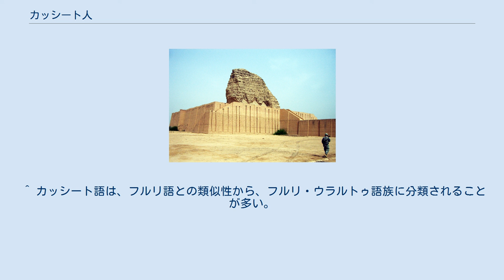カッシート人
バビロニア 紀元前13世紀 カッシート人 (Kassites) は、紀元前2000年期半ば頃にバビロニアで活動した民族、または集団の名称。
アッカド語ではカッシュ (Kaššu)、カッシート語での自称はガルズ (Galzu) である。
 カッシート人の言語については殆ど分かっていない。
彼ら自身がカッシート語ではなくアッカド語やシュメール語を行政や宗教の言語として選んだため、カッシート語で書かれた文章は1つも残っていない。
 殆ど唯一の史料としてカッシート語とアッカド語の対訳辞書が発見されている。
他に人名・神名などの固有名詞からも少数の単語を拾う事が可能である。
しかしその人名、神名も時代が下るにつれアッカド語が用いられるようになった。
カッシート語はこれらからわずかな数の単語が知られるのみである。
 かつてインド・ヨーロッパ語族に属するという説もあったが現在では支持されていない。
 カッシート人の故地については、ザグロス山脈周辺からメソポタミアに侵入したと言う説が有力ではあるが、確実ではない。
 カッシート人の記録が最初に登場するのは紀元前18世紀頃のバビロン第1王朝時代の事であり、傭兵や農業労働者として記録されている他、カッシート人との戦闘の記録が残されている。
しかし総じてカッシート人の初期の歴史は不明点が多く文書記録などがほとんど見つかっておらず、メソポタミアの歴史における空白期間となっている。
彼らが歴史の主役として登場するのは紀元前16世紀以降の事である。
紀元前18世紀頃以降はユーフラテス中流域のテルカに本拠を置いていたが、紀元前1595年にバビロン第1王朝がヒッタイトの攻撃を受け崩壊し混乱状態にあったバビロニアにおいて次第に勢力を拡大したと見られる。
しかしカッシート人がバビロニアにおける支配をいつ頃確立したのか、正確な時期はわかっていない。
ただ、紀元前1500年頃までにはバビロニアにある程度の勢力を築き上げていたと思われる。
そして紀元前1475年頃、カッシート王ウラム・ブリアシュが海の国第1王朝（バビロン第2王朝）を滅ぼしてバビロニアを統一した。
カッシート人は外来の勢力であったが、バビロニア文化を極めて好み、バビロニアの神々を祭る神殿を盛んに建築し、公文書その他はほとんどバビロニア語（アッカド語）を用いるなどし、早い段階で現地に同化した。
 彼らがバビロニアに作った王朝はバビロン第3王朝（カッシート王国、カッシュ朝等とも）と呼ばれ、バビロニアの歴史上最も長く続いた王朝であり、また当時エジプト、ヒッタイト、ミタンニ等と並ぶ強国として勢力を振るった。
 カッシートとエジプトの間でやり取りされた外交書簡（アマルナ文書）が現存しており、当時の外交関係を知る上で貴重である。
 紀元前1400年期半ば以降、強大化したアッシリアとの関係が悪化した。
更に東のエラムとも紛争が生じた。
紀元前1345年に即位したクリガルズ2世はエラムに侵攻し、スーサを陥落させるなどしたが、アッシリアとの戦いに敗れて領土の一部を失った。
 その後も度重なる国境紛争が続き徐々にアッシリアが優位に立っていった。
遂に紀元前1225年、カッシート王カシュティリアシュ4世はアッシリア王トゥクルティ・ニヌルタ1世に敗れアッシリアに連れ去られた。
その後バビロニアはアッシリアの支配下に入るが、この時期のアッシリアの統治形態が直接的な物であったのか、間接的な物であったのかはよく分かっていない。
 やがてカシュ・ティリアシュ4世の息子アダド・シュマ・ウスルの下でバビロニアは再び自立する事となる。
アダド・シュマ・ウスルはアッシリアの侵攻を食い止める事に成功したが、彼の死後もアッシリアと国境紛争が続いた。
 紀元前1160年、ザババ・シュマ・イディナが即位し、アッシリアと戦ったが敗れて大きく領土を失った。
ついでエラム王シュトルク・ナフンテの攻撃を受けてバビロンが陥落し、バビロンに祀られていたマルドゥクの神像を始め、ハンムラビ法典等多くの財宝がスサに持ち去られた（この時持ち去られたハンムラビ法典碑が20世紀に入ってスサで発見される事になる。）。
 紀元前1157年、エンリル・ナディン・アヘが即位し、王朝復活を目指しエラムと戦うも敗れて死亡し、紀元前1155年バビロン第3王朝は滅亡した。
 その後エラムを撃退しバビロニアを支配したイシン第2王朝時代にはカッシート時代の制度の多くが踏襲された。
その関係もあり、カッシート人はバビロニアの主要な住民の一部であり続け、紀元前...